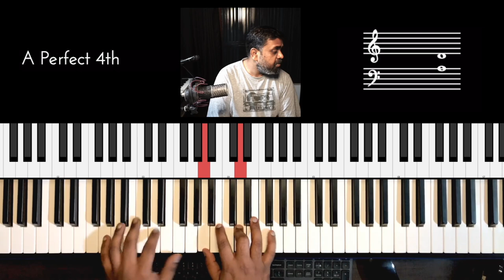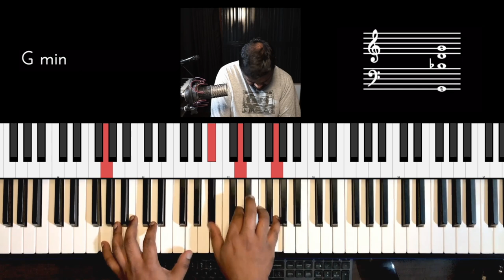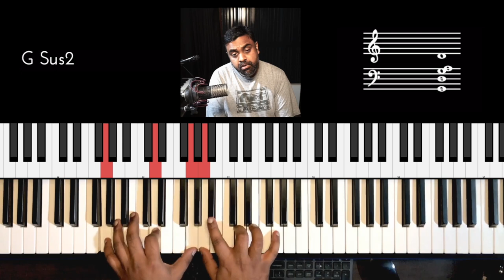Riff #2366 - Jason Zac